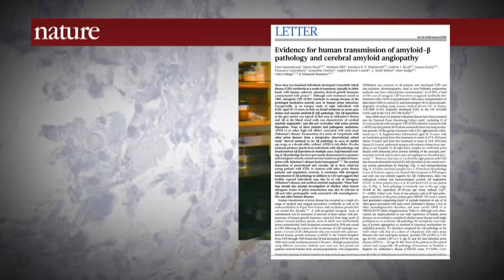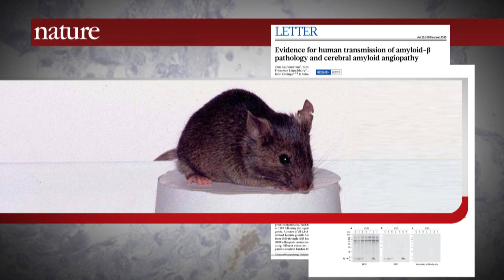Alzheimer's transmissible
Scientists find evidence that Alzheimer's disease can be transmitted between humans, but that doesn't mean it's contagious.